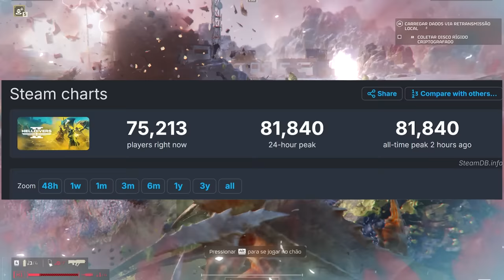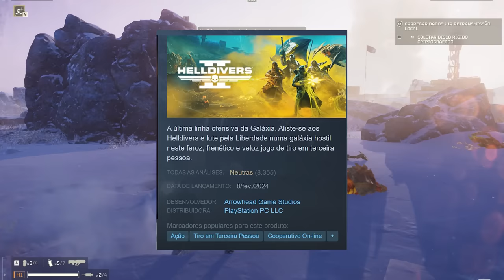Problemas e reclamações no lançamento de Helldivers 2! Mas o jogo é bom?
Helldivers é bom, mas está com problemas de lançamento!

➤ PSN: hadessama94

00:00 Helldivers 2 é bom
05:11 Passe de batalha
06:51 Problemas